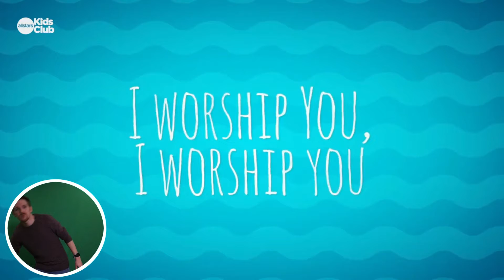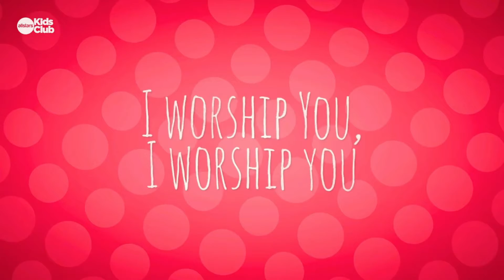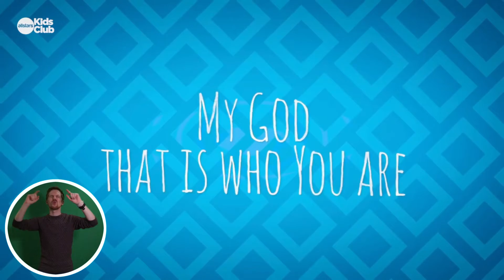Horley Baptist Messy Church - August - Breakfast on the beach with Jesus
Hello and welcome! Please join us for Messy Church this month as we focus around the story of Peter and the disciples having breakfast with Jesus after a miraculous catch of fish, you can find this story at the end of the Book called John in the New Testament!
We are continuing into this year with a focus on thinking about a God who is ‘moving in our midst’ (or with us always) and we thought as August brings sunshine and beach holidays (we hope!), that we would focus all around a moment on the beach in the bible. We pray this video and the suggested activities encourage you to talk about and discuss God as a family, whatever that looks like for you and you have a great time getting to know Him.
If you want to know more about Christianity and the hope of Jesus Christ offers, or for any other information please get in contact with us at:
We mentioned craft bags but if you didn’t get a bag or are watching this much later then you can find the instructions sheets for our ideas and lists of everything you need,

Flailing fish Video by Shyam Gupta from Pexels
Cross over mountain (drone) Video by Alex Kad from Pexels
Sea shore drone shot Video by Peter Bekkers from Pexels
Bonfire on the beach Video by EKATERINA BOLOVTSOVA from Pexels
Dawn waves Video by Pedro Slinger from Pexels
Fishing nets Video by cottonbro from Pexels
People talking Video by Kindel Media from Pexels